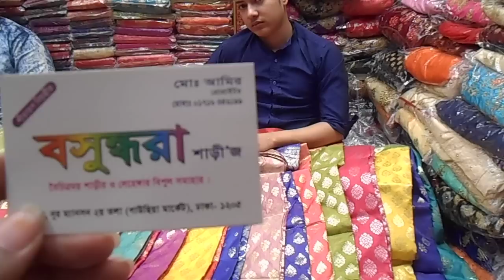বিশেষ অফার |মাএ ১২০০ টাকায় কাতান শাড়ি | HELP TALK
8/B, noor manson 2 nd floor, dhaka 1205